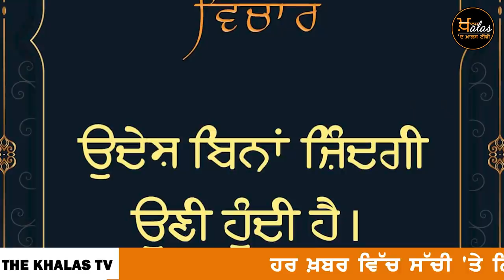Punjabi News Today | ਪੰਜਾਬ | ਭਾਰਤ | ਅੰਤਰਰਾਸ਼ਟਰੀ | 15 March 2022 | THE KHALAS TV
Punjabi News Today | ਪੰਜਾਬ | ਭਾਰਤ | ਅੰਤਰਰਾਸ਼ਟਰੀ | 13 March 2022 | THE KHALAS TV